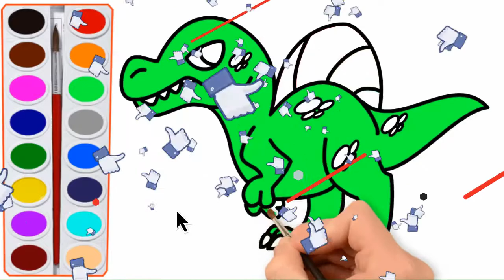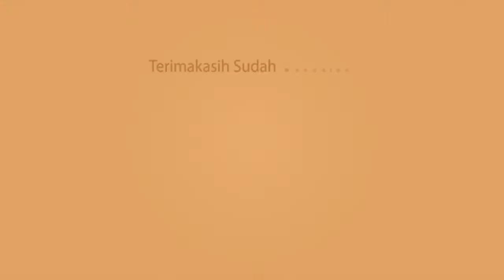HOW TO DRAWING DINOSAURS AND COLOURING FOR KIDS [HD]